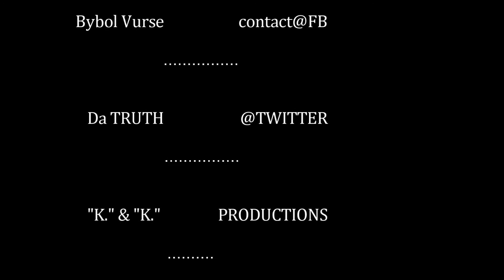Da TRUTH....feat. iLL WiLL, J. Bake, Bybol Vurse &....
FREESTYLE RAP